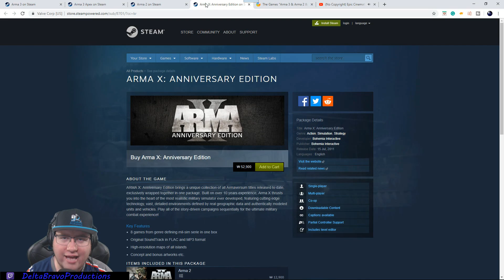🔫 GIVEAWAY : Arma 3, Arma 3 Apex, Arma 2 and Arma X " 🆓